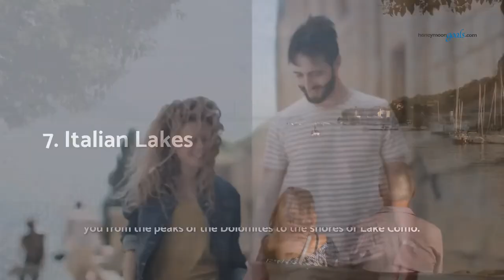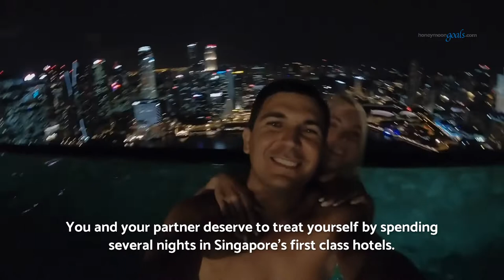11 Best August Honeymoon Destinations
We dive into the best honeymoon destinations for an August honeymoon.